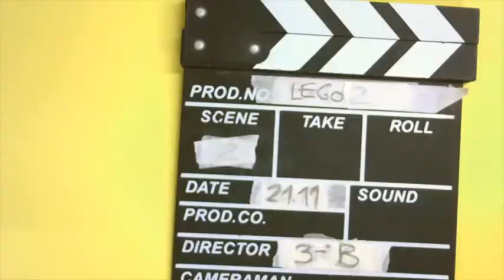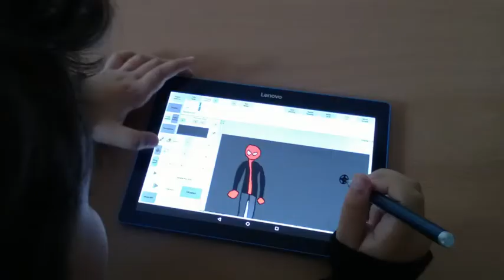Cinema de animação nas escolas AEC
Experiência-piloto de formação na área do Cinema de Animação numa escola do Agrupamento da Ericeira integrada nas AEC (atividades de enriquecimento curricular) do ensino básico.
Formadores -
Francisco Lança - Joana Imaginário
Formadores assistentes -
Rute Duarte - Rebeca Carixas
Arte Estúdio Imaginário

Educação pela Arte